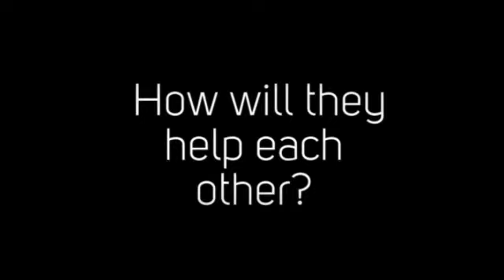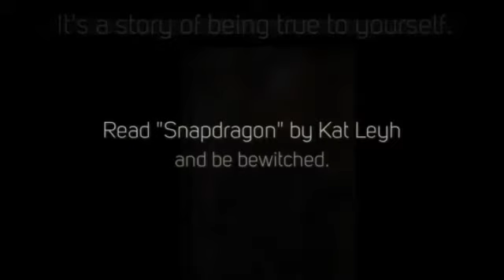Snapdragon by Kat Leyh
Graphic Novel for grades 5-8
2021 Children's Choice Award nominee
Book trailer created by Bethel Park Library staff